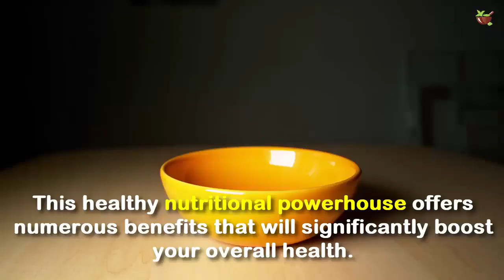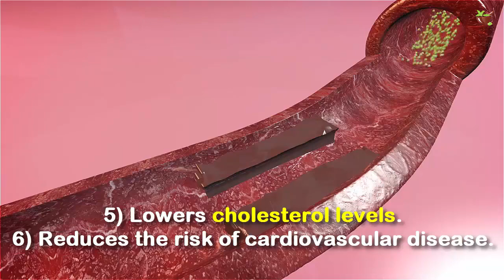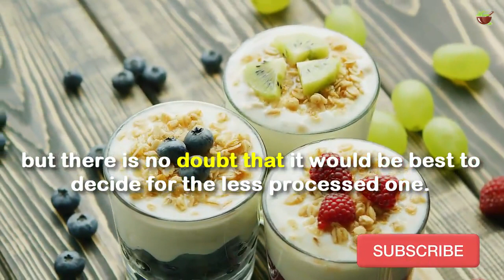These Thing Happen To Your Body When You Eat Oatmeal Everyday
Breakfast is the most important daily meal, and if it contains oatmeal, you will experience numerous health benefits.

Today's video will discuss the benefits of oatmeal.

This healthy nutritional powerhouse offers numerous benefits that will significantly boost your overall health.